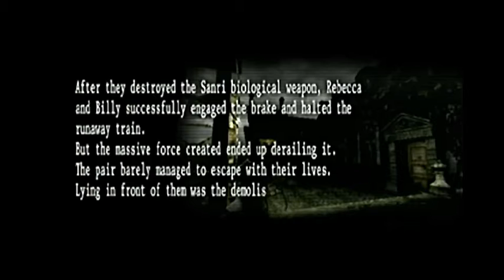Resident Evil: Umbrella Chronicles - Train Derailment 2 (Billy) (Wii) (2007)